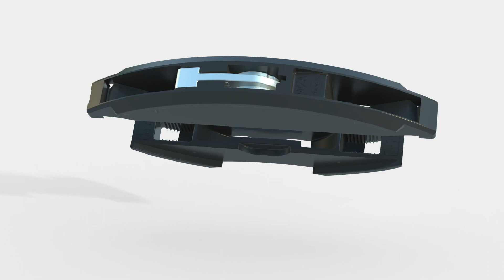Lamello Clamex P-14/10 Flexus connector introduction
Clamex P-14/10 Flexus is a detachable connector and is anchored in the form-locking P-System groove within seconds. Through the minimalist 6mm access hole, Clamex P-14/10 Flexus is firmly connected and disconnected using a lever. The flexible positioning pins allow work pieces to be installed in an already assembled cabinet, simplifying the assembly sequence. Clamex P14/10 Flexus is used in mitre joints from 18 mm material thickness and in butt joints from 12mm.